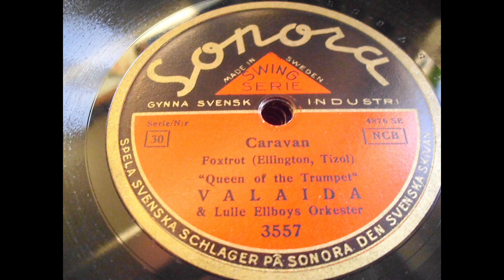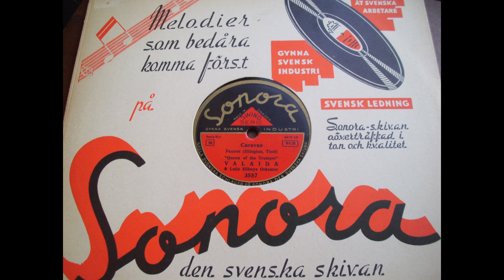Valaida with Lulle Ellboys Orkester: Caravan (Stockholm 1939)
Valaida (Queen of the Trumpet) with Lulle Ellboys Orkester
Title: Caravan
with vocal by Valaida Snow
Sonora 3557
recorded: Stockholm, August 28, 1939